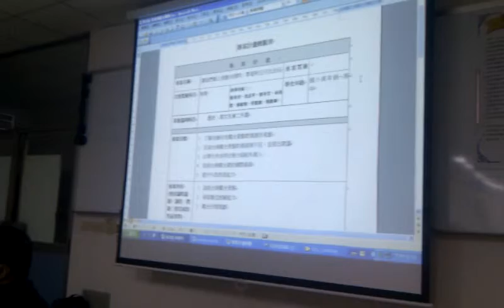iEARN Taiwan2011教師工作坊-發表第4組1/2